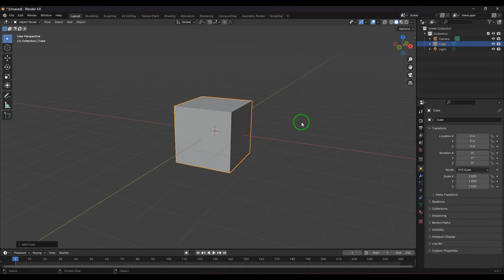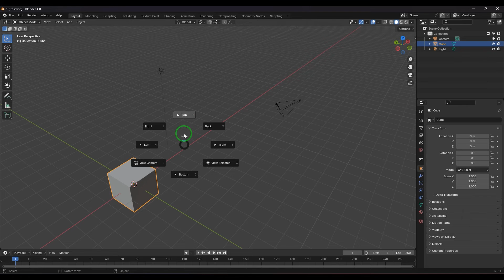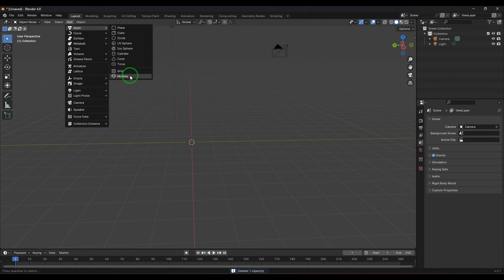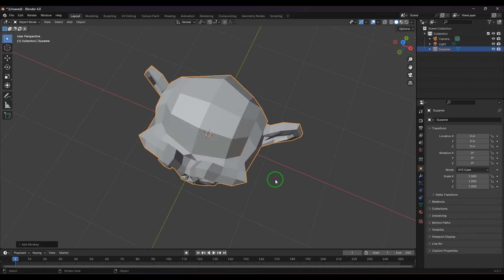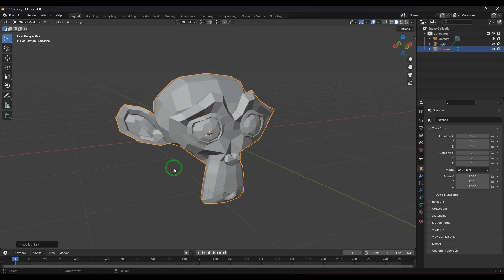Blender Basics Tutorial - Viewport Navigation Keyboard and Mouse Shortcuts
In this Blender 4.0 basics tutorial, you’ll learn how to navigate the viewport using keyboard and mouse shortcuts. We’ll cover the most commonly used shortcuts for rotating, panning, and zooming in and out of the view. Whether you’re a beginner or an experienced Blender user, this tutorial will help you work more efficiently and effectively.
Blender, Blender 3D, Blender tutorial, Blender basics, Blender navigation, Blender viewport, Blender keyboard shortcuts, Blender mouse shortcuts, Blender camera navigation